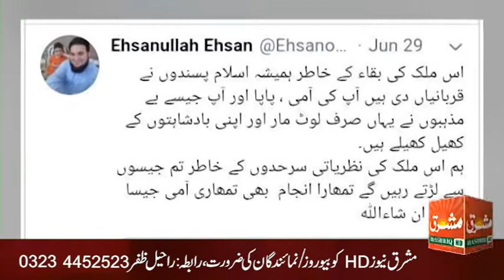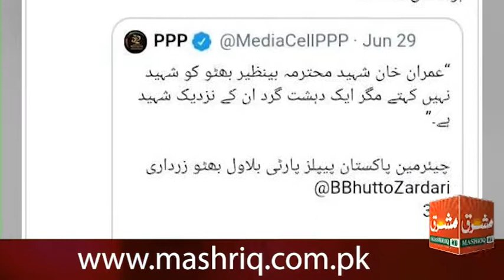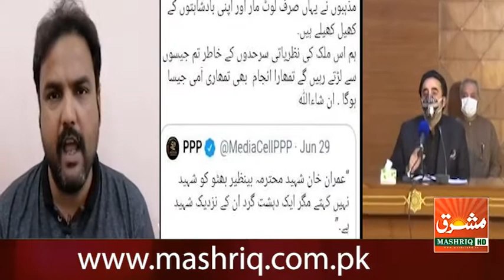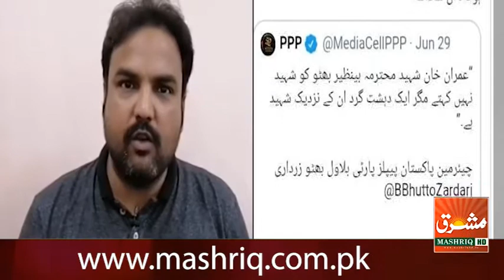PPP K JAYALY AHSSAN RIZVI KA JAWAB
پی پی پی کے جیالے احسن رضوی